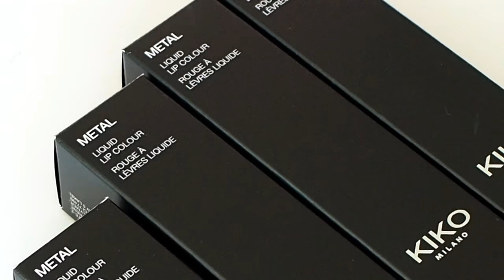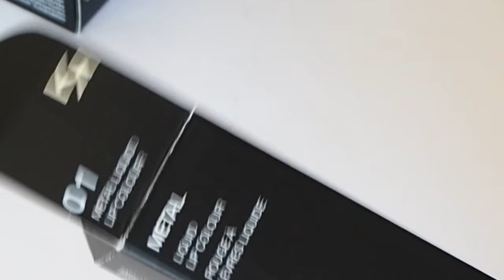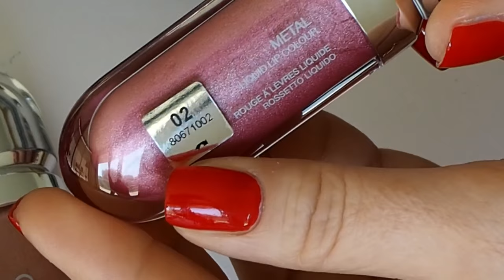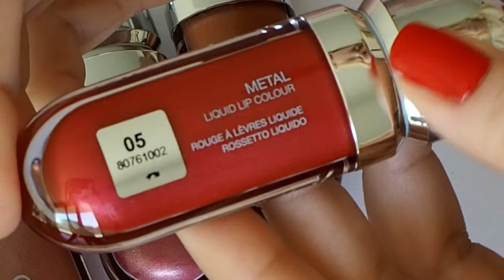Comprinhas Kiko Sparkle Up : Metal Liquid Lip Colour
Olá Meninas...!!!

Hoje venho partilhar com vocês uns tons de batons da Kiko que comprei, da nova gama deles, a Metal Liquid Lip Colour..!!

Eu fiquei fã destes batons com acabamento metálico da Kiko (que se usa imenso este ano...) e adorei praticamente todos os tons, acho que também vão gostar..!!

Tons mostrados :

- Kiko Metal Liquid Lip Colour 01 : Rosy Nude;

- Kiko Metal Liquid Lip Colour 02 : Vintage Rose;

- Kiko Metal Liquid Lip Colour 03  : Copper;

- Kiko Metal Liquid Lip Colour 05 : Classic Red.

Cada Metal Liquid Lip Colour da Kiko, custa 8,95 Euros e tem uma capacidade de 6,5 ml.

Eu comprei numa loja física da Kiko, mas podem também comprar na loja online da marca aqui neste

Espero que gostem e não se esqueçam de subscrever o canal, brevemente vai haver sorteio..!!!